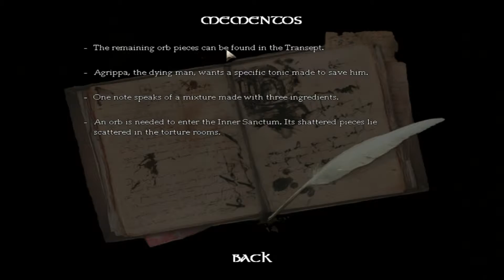AMNESIA ROMANIA | EP.19 | AVEM TOATE BUCATILE GLOBULUI